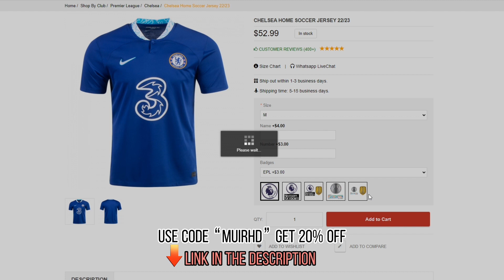This Why Chelsea Signed Graham Potter